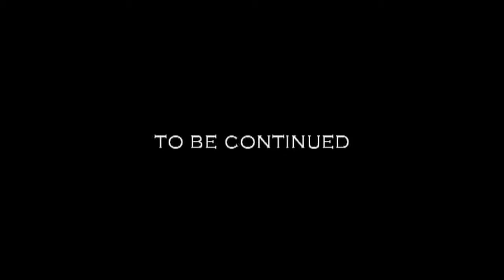Diving Thailand Sail Rock 04 August 2014 Underwater video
Florian Bur Composer-Life goes on